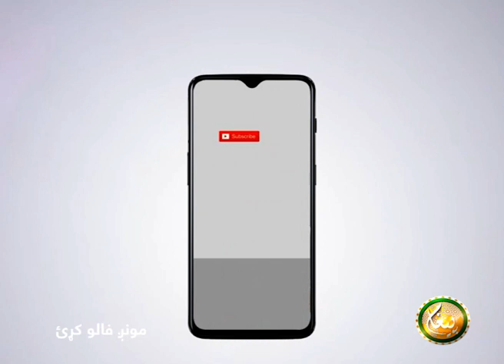| EP 22 | شيخ القرآن علامه عبدالسلام رستمی رحمه الله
Dars Abdul Salam Rustami || شيخ القرآن علامه عبدالسلام رستمی رحمه الله

(22) برخه

مقرر : شيخ القرآن علامه عبدالسلام رستمی رحمه الله

ــــــــــــــــــــــ
زمونږ ويب پاڼه || ⇘

ــــــــــــــــــــــ
زمونږ د فېسبوک پاڼه || ⇘

ـــــــــــــــــــــ
زمونږ د یوټیوب چېنل || ⇘
ــــــــــــــــــــ
زمونږ ټویټر || ⇘

ـــــــــــــــــــ
زمونږ انسټاګرام || ⇘

ـــــــــــــــــــ
زمونږ د ټيلګرام ګروپ || ⇘

ـــــــــــــــــــ
زمونږ واټس اپ || ⇘